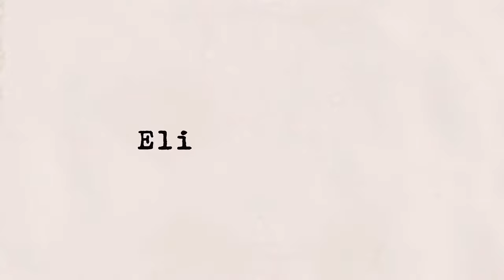Getting My First Tattoo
Watch me make more impulsive decisions.

OJ

EMPIRE TATTOO